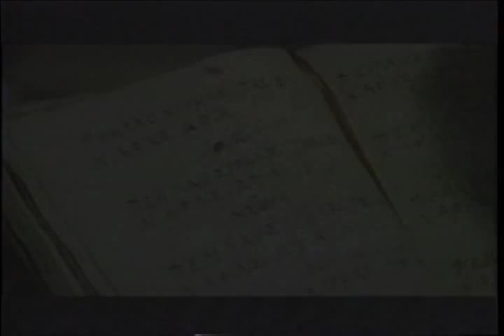Largo Winch montage